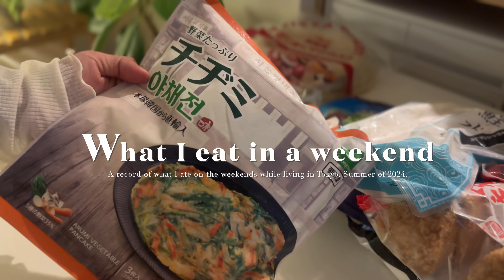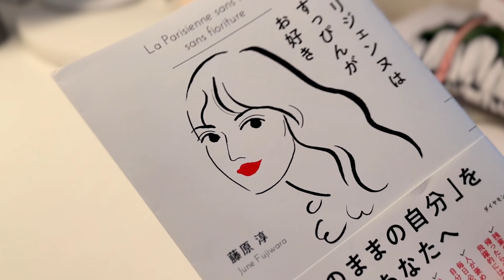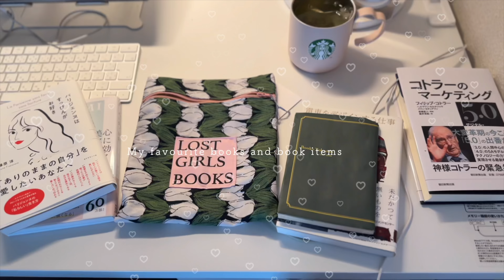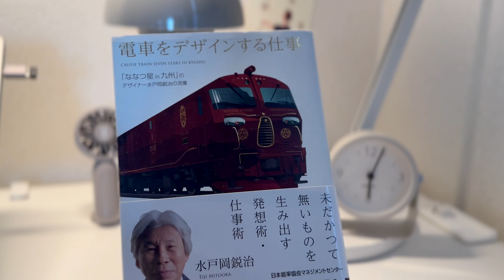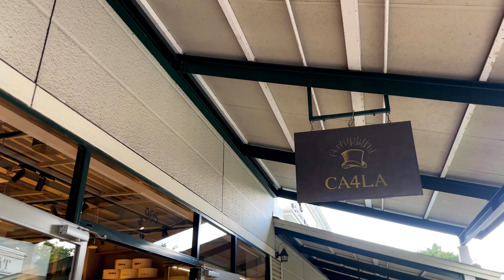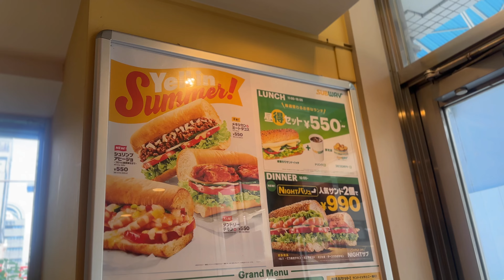金融業界で働く会社員の休日🍉自炊を楽しむ👩🏻‍🍳夏野菜レシピ🥒꙳⋆ 読書log.📖7月に読んだ本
ご紹介した本はこちらです！

- 𝗺𝘆 𝗿𝗲𝗮𝗱𝗶𝗻𝗴 𝗯𝗼𝗼𝗸𝘀📚 -

パリジェンヌはすっぴんがお好き

心に効く美容

電車をデザインする仕事 「ななつ星in九州」のデザイナー水戸岡鋭治の流儀

🎥：iPhone14Pro & editing MacBook-Final Cut ProX